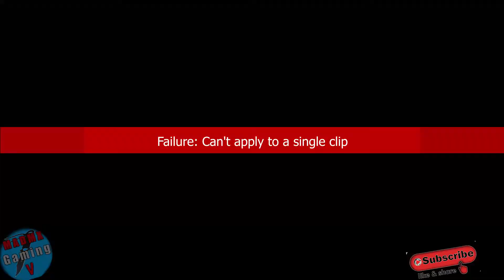Far cry 5 VAALLEY ARMED CONVOY Mission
Valley Armed Convey
 John sent armed trucks to punish the Resistance.